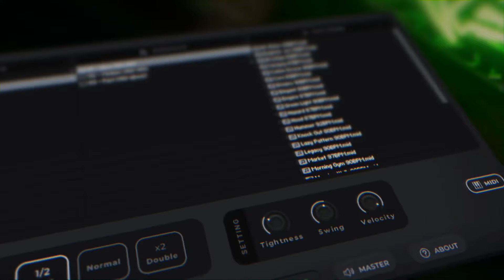PRISM | Urban Legends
Classic hip-hop and rap inspired drum samples mixed to the highest standards.

Recorded with state-of-the-art analog gear and processed with cutting-edge production techniques––a perfect balance between classic hip-hop samples and heavy modern drum processing.

▲ 10 designer drum kits
▲ Built-in effects : Comp, transient, exciter, pitch, reverb, delay filters and EQ.
▲ Groove player with 50 MIDI drum patterns
▲ NKS Compatible
▲Works with Kontakt Player (No additional software purchase required)

▬▬▬▬▬▬▬▬▬▬ AUDIO LIBRARIES ▬▬▬▬▬▬▬▬▬▬▬

▬▬▬▬▬▬▬▬▬▬▬▬▬ SOCIAL ▬▬▬▬▬▬▬▬▬▬▬▬▬